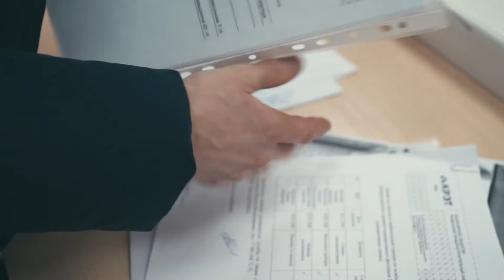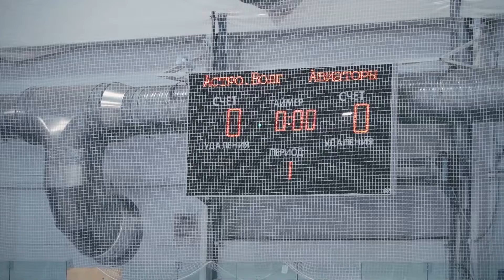Живу спортом/Раменские приборостроители успешно выступили на Всероссийском зимнем фестивале.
Раменские приборостроители успешно представили Концерн «Радиоэлектронные технологии» на Всероссийском зимнем корпоративном фестивале в Казани.

Общественность РПЗ пригласила своих друзей по спорту из ИТТ и РПКБ.  Это объединило силы, в результате участники собрали комплект наград разного достоинства в пяти видах программы фестиваля.

А все подробности в новой программе "Живу спортом".